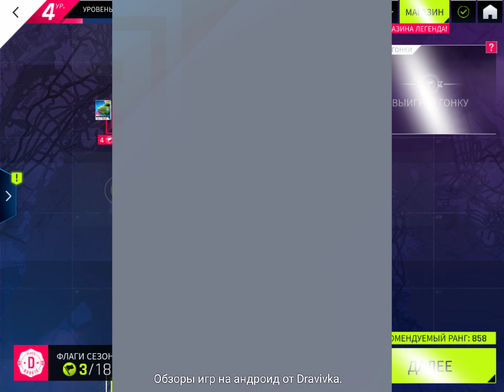ASPHALT 9: ЛЕГЕНДЫ (ПРОХОДИМ 7 СЕЗОН: ЭТАП 7/1 - 7/6)(#12)2018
В наушниках смотреть приятнее...

Музыка в видео: Andrew Luce - Day N Nite (Remix)

В игре Asphalt 9: Легенды представлен огромный выбор крутых быстрых гиперкаров от топовых мировых производителей, как например Ferrari, Porsche, Lamborghini и W Motors. Подберите себе автомобиль мечты и гоняйте по самым живописным локациям по всему миру. Прочь ограничения - станьте истинной Легендой Asphalt!